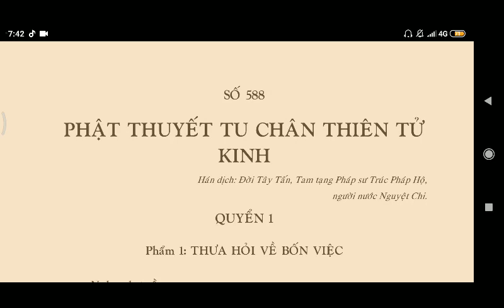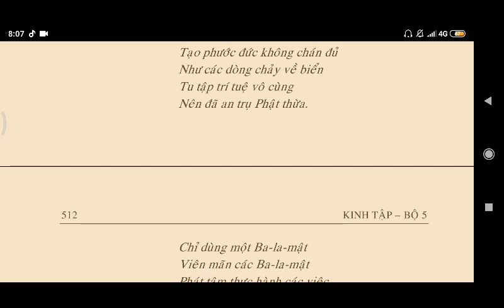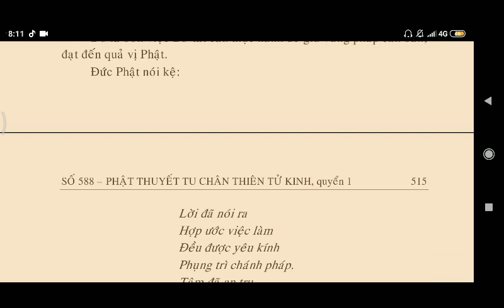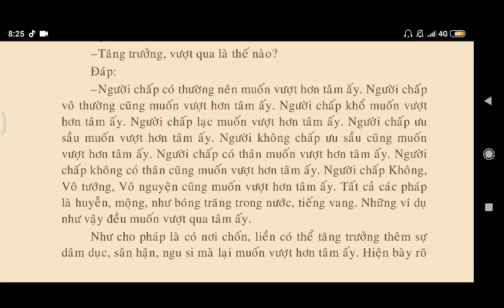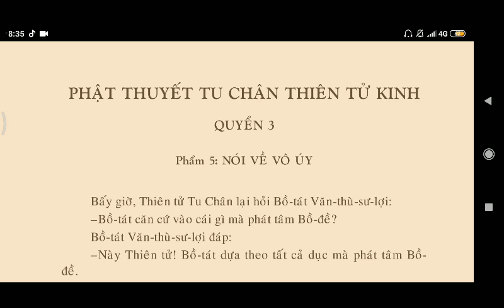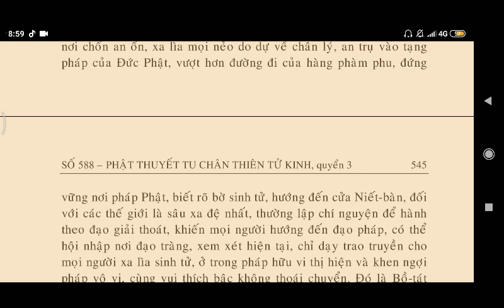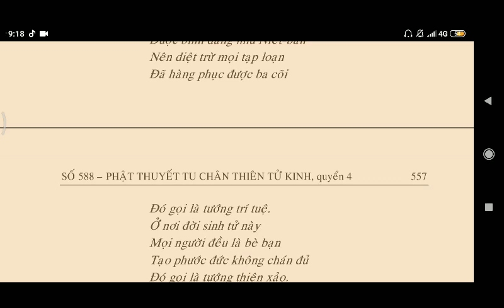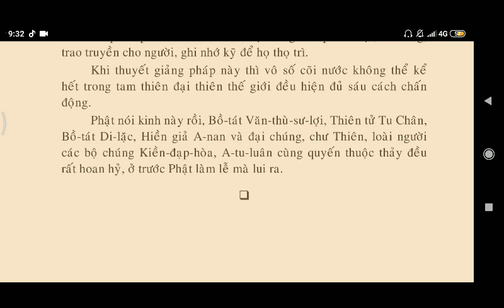Phật Thuyết Tu Chân Thiên Tử Kinh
kinhphatmedia Phật Thuyết Tu Chân Thiên Tử Kinh